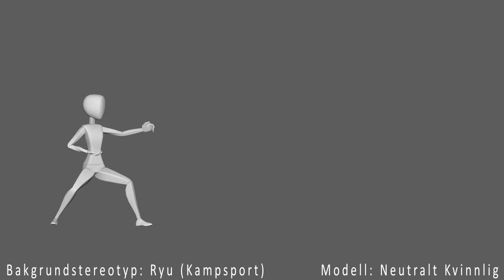Fighting Game Archetype animations - Bakari Camara